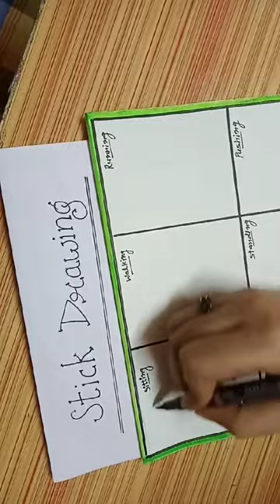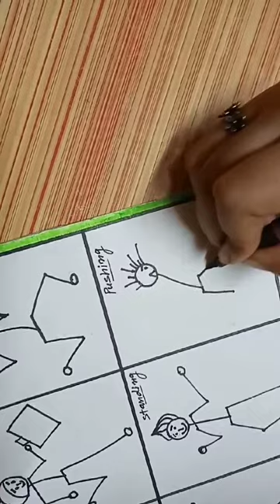Stick Drawing (Class 3rd)